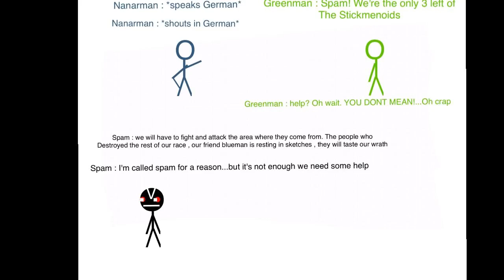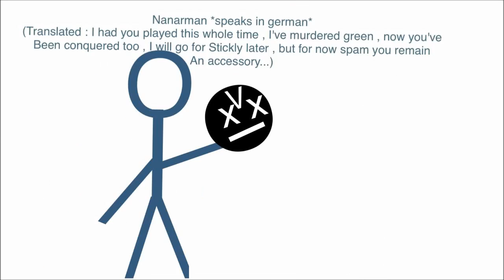Stickly the stickman SEASON 2 episode 1 "The war" (skip to 0:30) | THE RATTIEVERSE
"Stickly and potato go out to war , while meeting other characters , some they side with But the Mastermind Spam is one of Stickly's greatest enemies"
S2 E1 (ITS FINALLY HERE!)